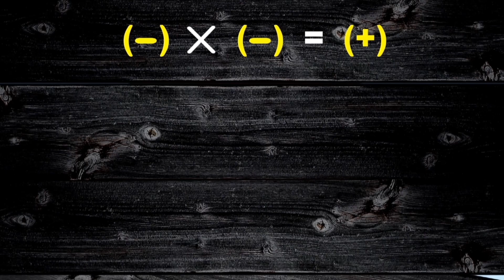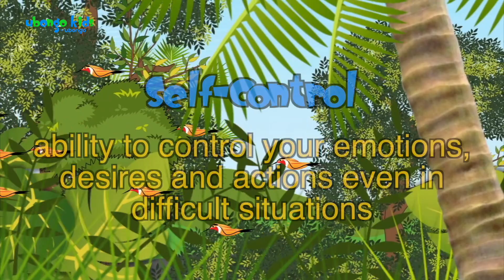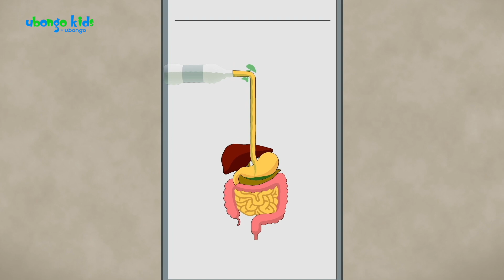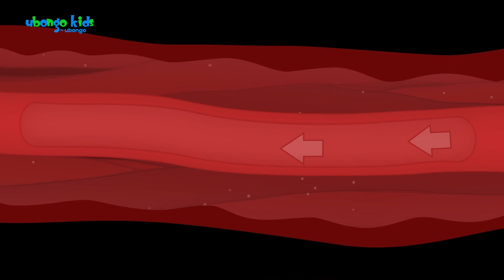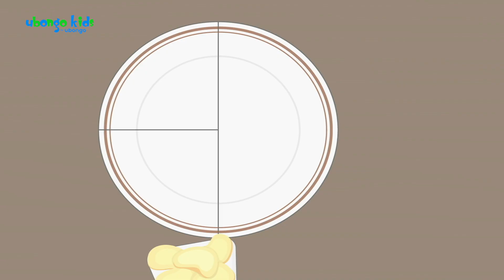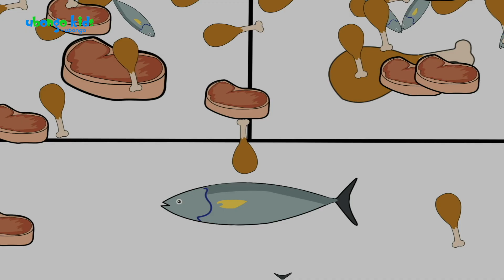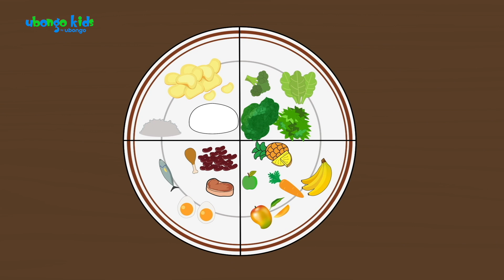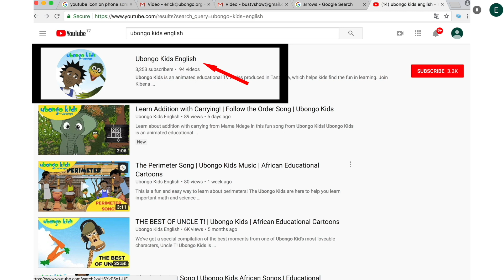EPISODE 47: All That We Can Eat (Nutrition)! | Ubongo Kids | African Educational Cartoons